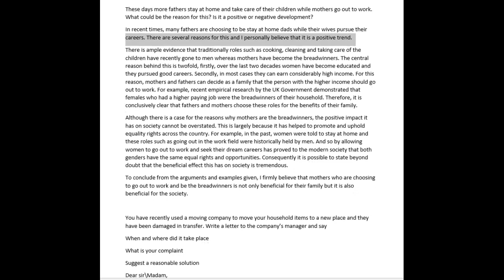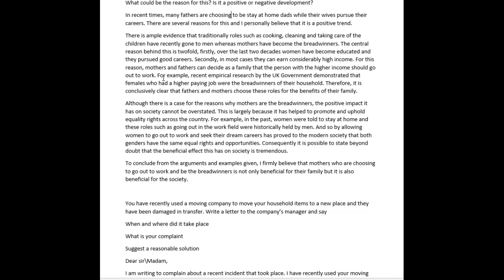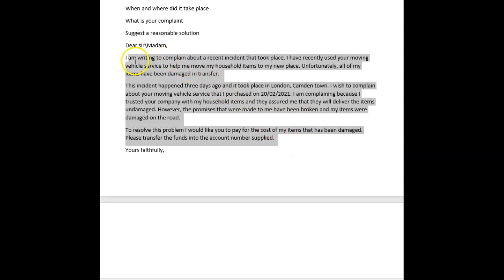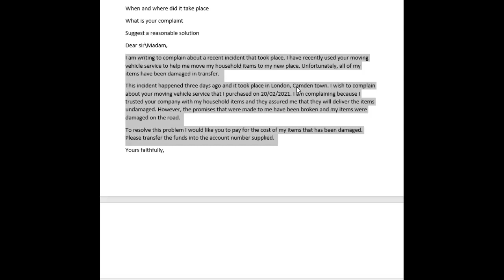IELTS Essay Correction - Asma - lovely!